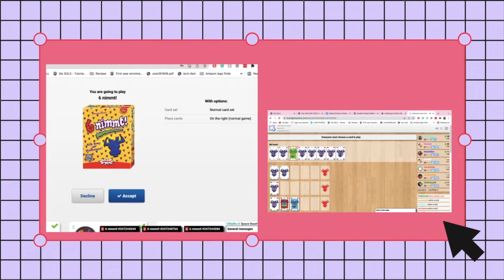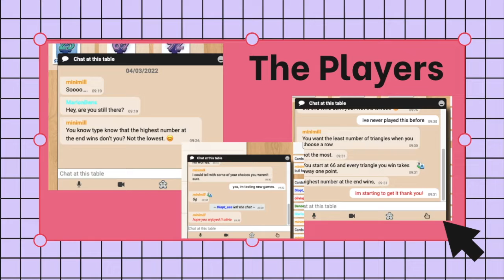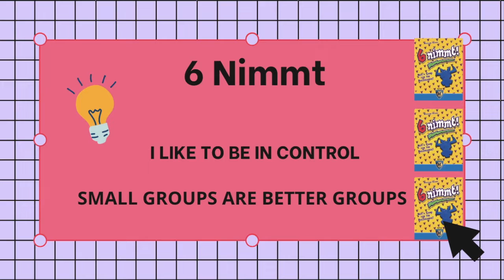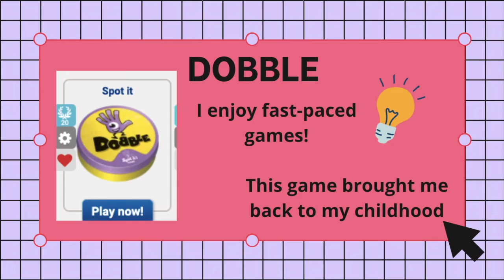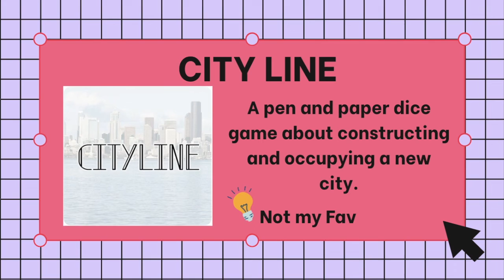Game Analysis Experience in BCM300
Hi Everyone!

These past few weeks I have been playing, testing, analysing and simply learning how to play some new tabletop games.

This video is my account of that experience so far. To accompany this video, I have a blog post link provided below if you would like to take a read of it.

-Liv